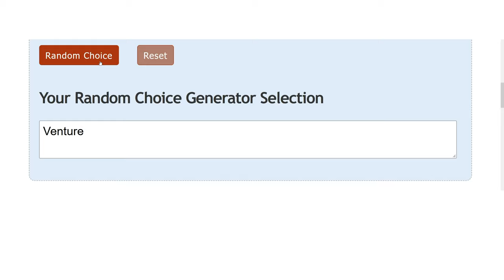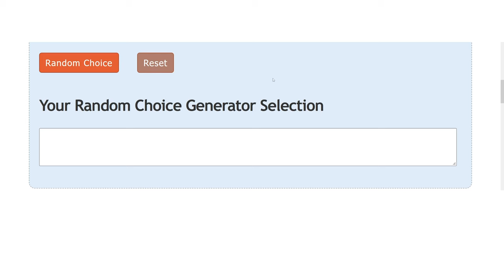The Mushroom Cultists - Let's Play Cult of the Lamb Part 5 [Blind PC Gameplay]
In part 5 of this gameplay/walkthrough of Cult of the Lamb, we meet Sozo's Mushroom Cult.
► More Cult of the Lamb | If you enjoyed the video, consider leaving a like and/or comment as support!

► Cult of the Lamb Story Synopsis